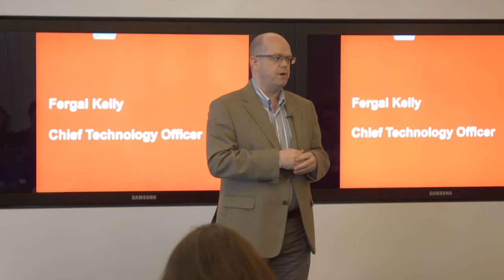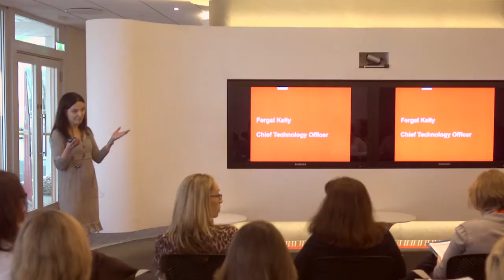Vodafone Ireland reTurning to Technology #2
Our reTurning to Technology programme is a pilot programme aimed at attracting women into technology; be it those returning to the area or women with an interest in technology who are looking for a career change.  Organisations such as Vodafone lose experienced women due to changes in economic and personal circumstances. Technology changes and grows at a fast pace and (re)turning to Technology can be daunting for some.  This 12 week paid placement in our Technology area is a flexible programme which aims to ensure that each participant will complete the programme with the skill set to compete in the current job market.